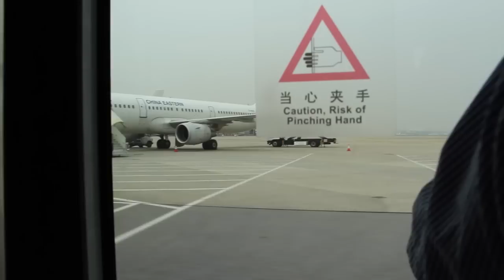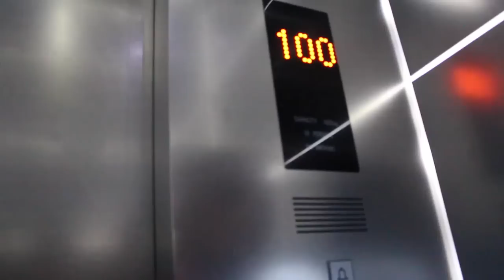CHINAVLOG - Jour 5 - J'ai failli mourir de peur!!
Gros bisous,

Em xxx